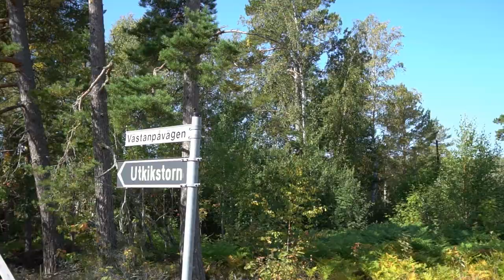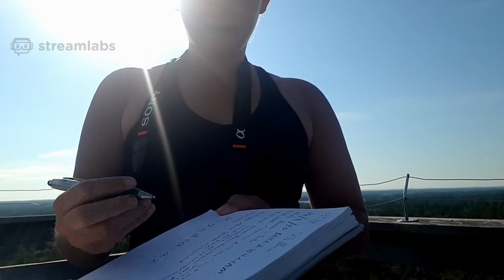[Mandea] Bergö Walking trail | Vlog 11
Hii everyone! ♥

Finally we are back and this week we went to: Bergö Walking trail! Its a hike, about 4 km long and beautiful! There are three "stops" - a lookout tower, a "pot" from the ice age and an old windmill from the beginning of 1900!

It takes about 30 minutes to drive here from Mariehamn city! The trail itself is really fun to walk especially the first 2/3 of the trail! The last bit is on the "main road" but even that is beautiful countryside! :)

If you don't follow me yet on twitch you should! Since we are now always LIVE when recording these vlogs! :D

What would you like to see on Åland? Where should we go next?